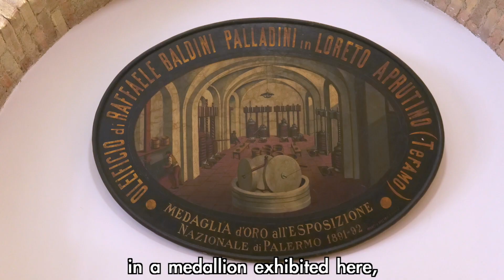Loreto Aprutino - Museo dell'olio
L'interessantissimo Museo dell'olio di Loreto Aprutino sorge all'interno all'interno del Castello Amorotti.
Pierluigi Evangelista, il direttore della Fondazione Musei di Loreto Aprutino, ci  guida al suo interno.